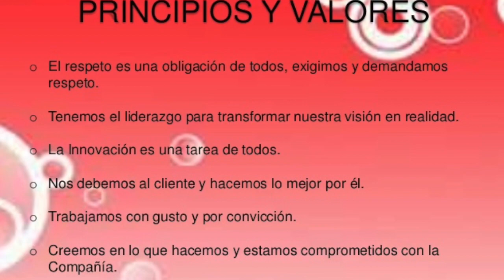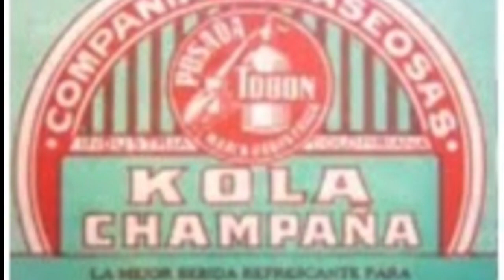Postobon - Una Historia De Bebidas